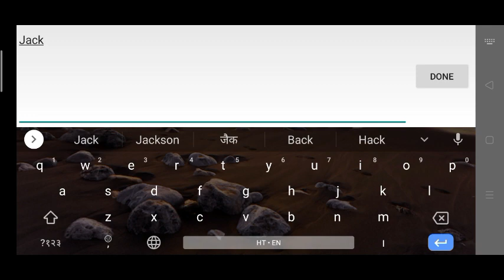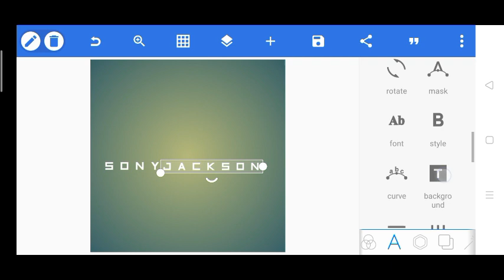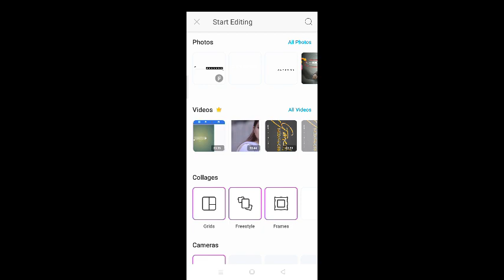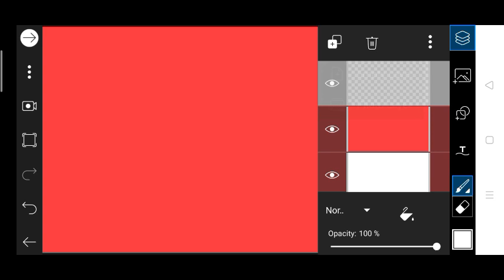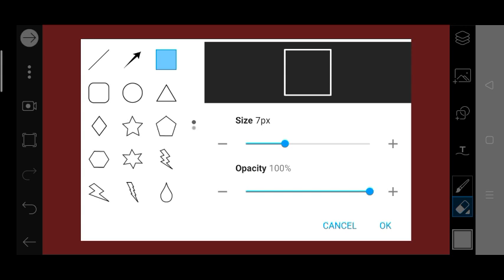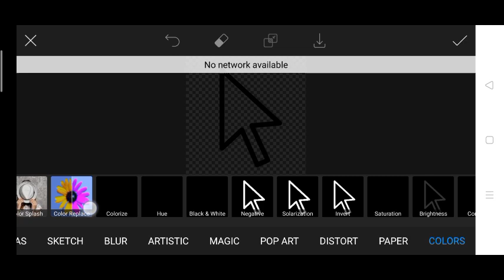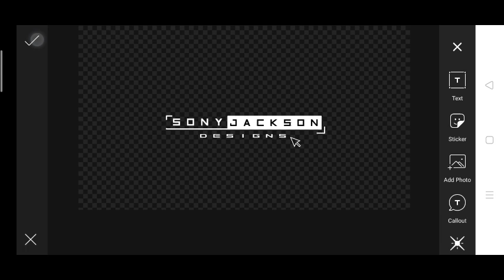How to make Logo Like Sony Jackson | Sony Jackson Jaisa Logo Kaise Banaye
Hello guy's,
Firse hajir hoon aur ek naya tutorial ke sath. Aaj hum sikhenge Sony Jackson Jaisa Logo Create Krna Pixellab aur Picsart ke Andar step by step, video ko pura dekhna aur like, comments ke sath hi Channel Subscribe Jaroor Karna 😊

Keywords ➤
3d logo kaise banaye
apna logo kaise banaye
free logo kaise banaye

Like | Comment | Share Jaror Karna guys 💖